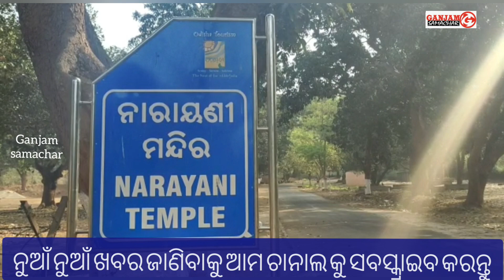Today's news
Ganjam Samachar//30//03//2021// Today's news.